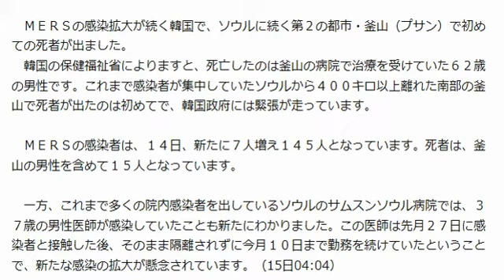ＭＥＲＳ釜山で初の死者、韓国内で感染者１４５人に拡大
YouTube攻略セミナー
いたな文章考えなくてもコピーで貼り付け簡単作業で儲かる！
今一番の金儲け詳しくは下記

ＭＥＲＳの感染拡大が続く韓国で、ソウルに続く第２の都市・釜山（プサン）で初めての死者が出ました。
　韓国の保健福祉省によりますと、死亡したのは釜山の病院で治療を受けていた６２歳の男性です。これまで感染者が集中していたソウルから４００キロ以上離れた南部の釜山で死者が出たのは初めてで、韓国政府には緊張が走っています。

　ＭＥＲＳの感染者は、１４日、新たに７人増え１４５人となっています。死者は、釜山の男性を含めて１５人となっています。

　一方、これまで多くの院内感染者を出しているソウルのサムスンソウル病院では、３７歳の男性医師が感染していたことも新たにわかりました。この医師は先月２７日に感染者と接触した後、そのまま隔離されずに今月１０日まで勤務を続けていたということで、新たな感染の拡大が懸念されています。（15日04:04）

引用
ビックローブ